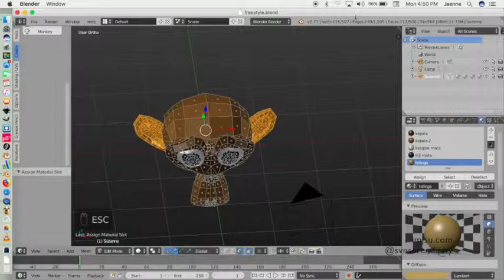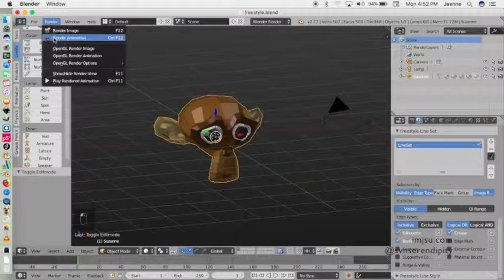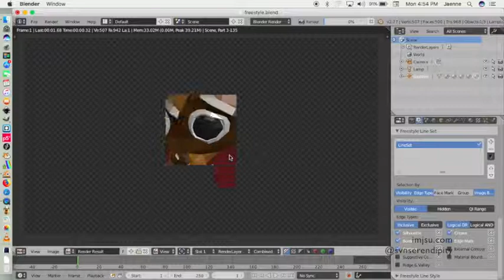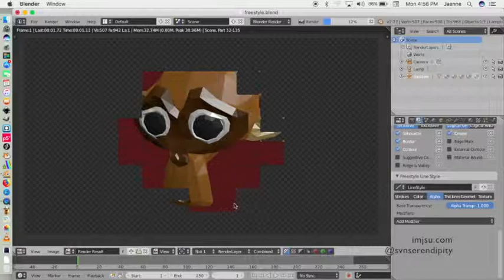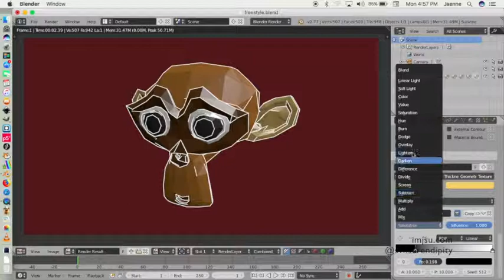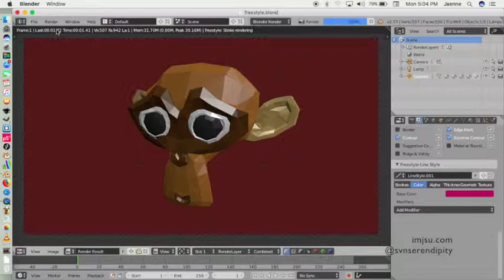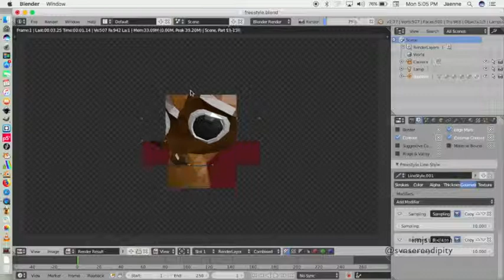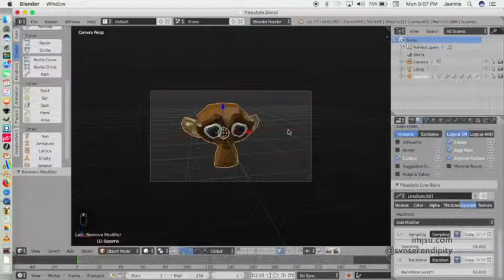Freestyle Sketch Effect in Blender 3d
English:
Freestyle sketch effect in blender 3d is one of my favorite effect. You can make your object feel less digital by adding a sketch effect. The trick is easy to follow. This video show you how.

Indonesia:
Efek sketsa di blender 3d adalah salah satu efek favorite saya. Model buatan kamu tidak akan terasa digital kalau ditambahkan efek sketsa. Video ini menunjukkan betapa mudahnya proses tersebut.